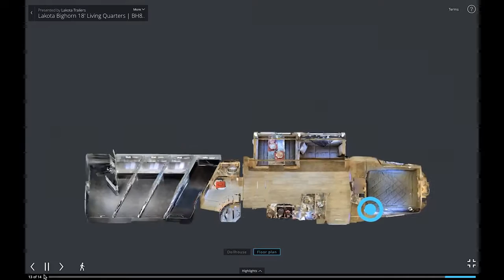New 2015 Lakota Trailers Bighorn Edition B8310 For Sale near Houston, TX and Oklahoma City, OK!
New 2015 Lakota Trailers Bighorn Edition B8310 For Sale near Houston, Texas and Oklahoma City, Oklahoma

Bighorn includes countless standard features which are typically found as options in other models and brands. Bighorn offers hard to find floor plans, such as the Outside Kitchen, bursting with entertainment components and impressive graphics.

Features May Include:
• 20 BTU furnace
• 15 BTU A/C with heat strip (ducted A/C)
• Gas/electric water heater 6 gal.
• Crown molding
• Convection microwave oven
• Soft touch ceilings
• Hardwood valances
• Day/night shades
• Recessed cook top (2 burner)
• Sink covers
• Hidden hinges on cabinets
• 32x32 radius shower (Clay Brecia color)
• Large wardrobe with hanging drawer and shelves
• Pillow top mattress
• Bed spread
• Sconce lighting
• LED lighting
• Bone colored double kitchen sink with oil rubbed bronze faucet
• Bone colored bath lavatory with oil rubbed bronze faucet
• Oil rubbed bronze towel ring and toilet paper holder
• Master control panel
• 8 cu. ft. refrigerator with raised panel door
• Raised panel pocket door
• Vaulted ceiling in gooseneck
• Wood edge countertops
• Raised panel cabinet doors
• Solid wood slide out fascia
• Windows on slide out end where applicable
• Solid wood dinette and/or sofa ends
• TV and DVD player (size and number of TVs dependent on model)
• Upgraded stereo CD/DVD player with 2 interior speakers and 2 exterior speakers
• Insulated floor in living quarters
• Bighorn specific upgrade sofa color options
• Bighorn specific upgrade wood options
• Sky light in bath

Structure
• 7' 10" tall
• Structural 4" I-beam
• 1.5" x 2" closed tube uprights in wall structure
• 4" closed tube bracing in nose structure
• Full length extrusion welded to frame of trailer
• Bighorn aluminum trailer shell constructed with welds and rivets only

Exterior
• Stainless steel nose wrap
• Tapered nose configuration

Function
• Dual electric/hydraulic jacks
• Aluminum enclosed battery box
• Dual 12v deep cycle Interstate batteries
• Spare tire and wheel

Horse Area
• Pass through door to horse area
• Bottom stall divider on first divider
• Escape door with drop down window and face guard
• 2 brush trays on rear tack door
• Saddle boss saddle tiers (1 per horse)
• 4" larger drop down windows
• 30" x 26" sliding butt windows

Warranty
• It guarantees the aluminum structure for 7 years
• The living quarters for 2 years
• Hitch to bumper materials and workmanship for 1 year.